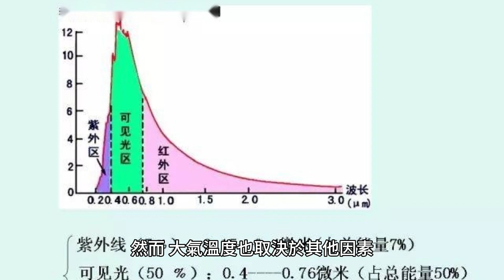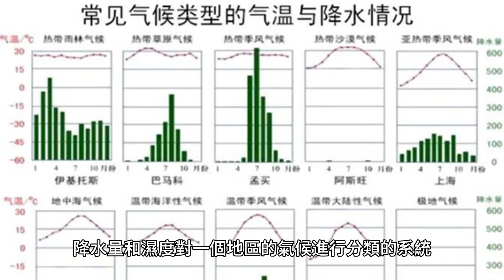大氣溫度：不同等級地球溫度的測量及其對各種因素的依賴性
影響地球大氣層各層面的大氣溫度的因素包括傳入的太陽輻射、濕度和海拔高度。

1. 入射太陽輻射：指到達地球表面的太陽輻射量。入射的太陽輻射量在一天和一年中都在變化，這取決於地球在其繞太陽軌道上的位置。

2.濕度：濕度是指空氣中存在的水蒸氣的量。 入射的太陽輻射會透過加熱地球表面來影響大氣溫度。入射的太陽輻射被地球表面吸收，導致地球升溫。然後這些熱量透過傳導、對流和輻射傳遞到大氣中。結果，大氣溫度升高。然而，大氣溫度也取決於其他因素，例如濕度和海拔高度。 濕度透過多種方式影響大氣溫度：

1.蒸發和凝結：濕度影響大氣中水蒸氣蒸發和凝結的速率。當濕度高時，空氣中存在更多的水蒸氣，從而增加蒸發和冷凝的速率。這導致空氣中水蒸氣含量增加，進而導致大氣溫度升高。 海拔高度以多種方式影響大氣溫度：

1. 海拔高度影響下降率：下降率是指大氣溫度隨著高度的增加而降低的速率。下降率隨著海拔的升高而降低，這意味著大氣溫度隨著海拔的升高而降低。

2.海拔高度影響大氣壓力：大氣壓力隨著海拔的升高而降低，也就是說高海拔處的大氣壓力低於低海拔處的大氣壓力。 大氣溫度是地球大氣層各層面溫度的度量。這取決於許多因素，例如傳入的太陽輻射、濕度和海拔高度。在討論地表溫度時，某個地理位置的年大氣溫度範圍很大程度上取決於柯本氣候分類所測量的生物群落類型。

柯本氣候分類是一種根據月平均氣溫、降水量和濕度對一個地區的氣候進行分類的系統。